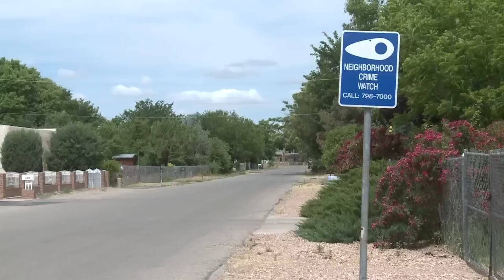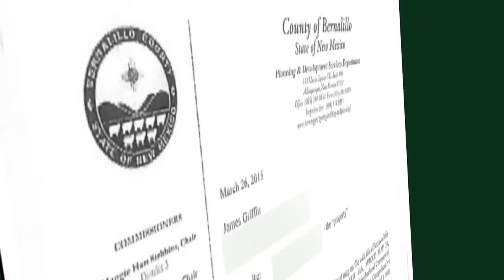New pot grow operation upsets North Valley neighborhood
A new medical marijuana provider's home has neighbors in the North Valley concerned about future odor and safety.